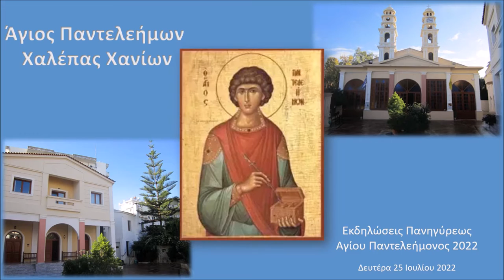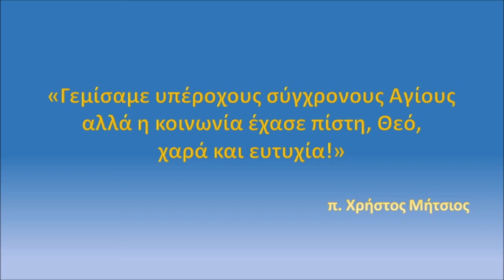Γεμίσαμε υπέροχους σύγχρονους Αγίους αλλά....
Η ομιλία του παπά Χρήστου με θέμα «Γεμίσαμε υπέροχους σύγχρονους Αγίους αλλά η κοινωνία έχασε πίστη, Θεό, χαρά και ευτυχία!», στο πλαίσιο των εκδηλώσεων της Πανηγύρεως του Αγίου Παντελεήμονος - 2022, της ενορίας του Ι. Ν. Αγίου Παντελεήμονος Χαλέπας Χανίων, Κρήτη. Ιδιαίτερες ευχαριστίες για την υπέροχη φιλοξενία στους εφημέριους του ναού π. Δημήτριο Καταπίδη και π. Εμμανουήλ Κουδουμνάκη με την ευχή για καλή αντάμωση και πάλι!
25/7/22